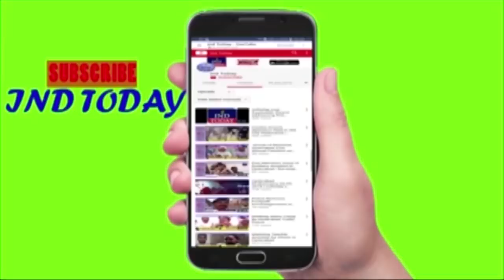Dawate Iftar by Kausar Mohiuddin